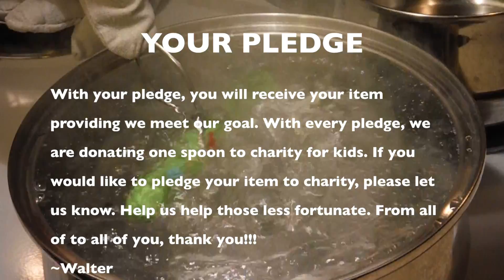INFANT FEEDING SPOON WITH SOUND FX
These spoons play digital sound fx of planes, trains and automobiles and cat/dog, horse/cow and rooster/sheep. Dishwasher safe. Designed for infant development and safety.